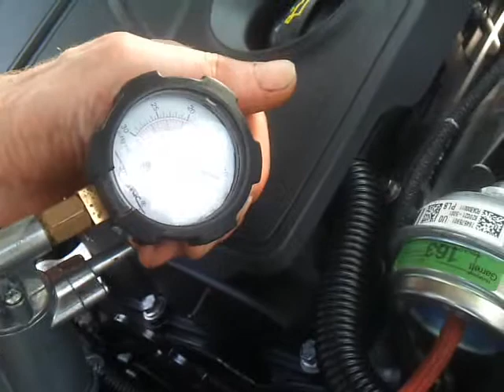NewTurbo rattle cold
Turbo rattle from cold